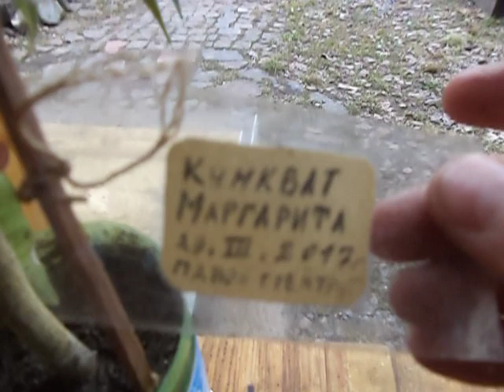Цитросовый сад. Каламондин . Апельсин . Кумкват . Лимоны .Citrus garden. Orange. Lemons.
Небольшой цитрусовый сад с разными видами цитрусов .
История появления  у меня .
Вынес на улицу для обработки от клеща .
Small citrus garden with different species of citrus fruits.
The history of me.
Introduced the street to handle from the tick.